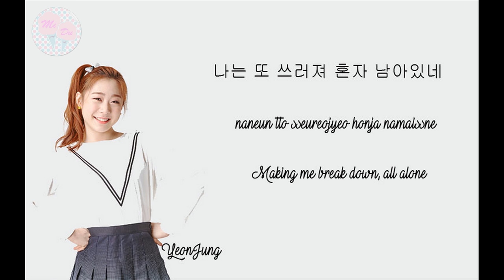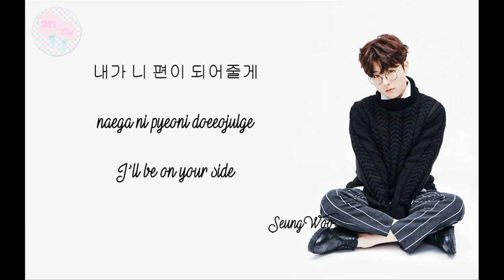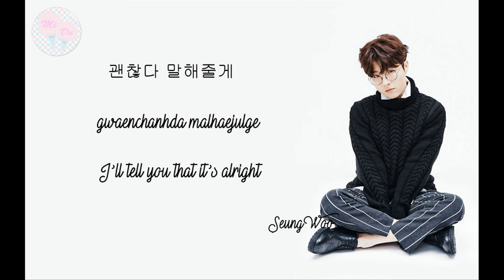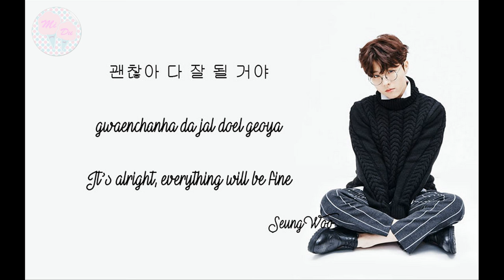I Will Be On Your Side - Yu SeungWoo, Yoo Yeon Jung [lyrics HAN|ROM|ENG]